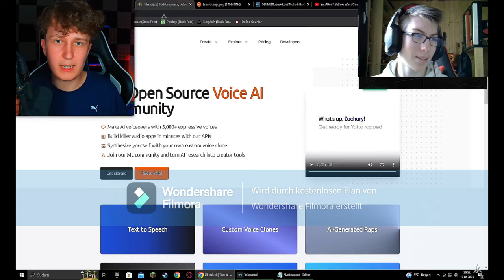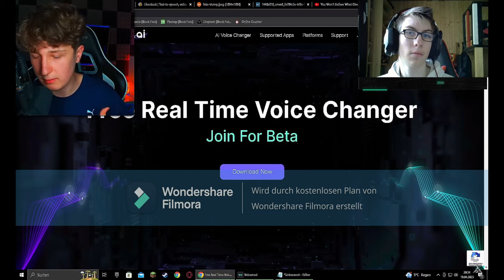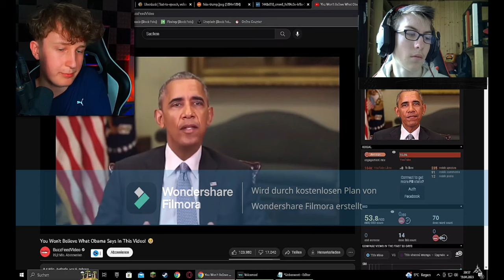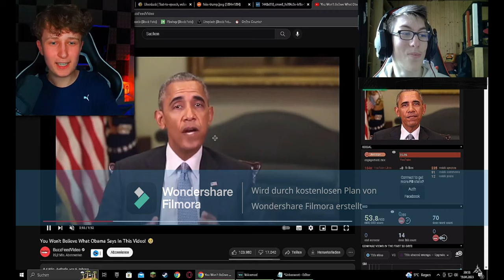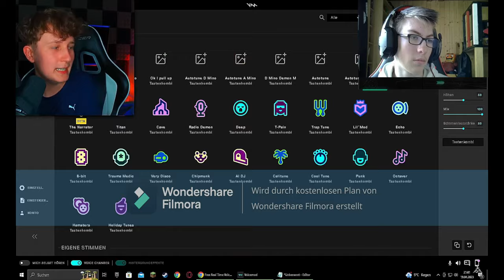Cametendo reagiert auf: "Dieser neue Trend ist EXTREM gefährlich!"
Dieser neue Trend ist EXTREM gefährlich!

In diesem Video reagiere ich auf @Pytho der mit einem Video über KIs gekommen ist. Es war sehr interessant und informativ. Und ich wünsche euch viel Spass.